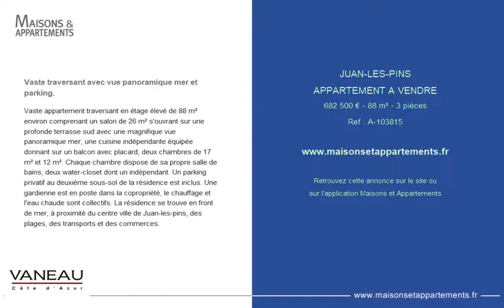JUAN-LES-PINS - APPARTEMENT A VENDRE - 682 500 € - 88 m² - 3 pièces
Référence : A-103815

Vaste traversant avec vue panoramique mer et parking.
Vaste appartement traversant en étage élevé de 88 m² environ comprenant un salon de 26 m² s'ouvrant sur une profonde terrasse sud avec une magnifique vue panoramique mer, une cuisine indépendante équipée donnant sur un balcon avec placard, deux chambres de 17 m² et 12 m². Chaque chambre dispose de sa propre salle de bains, deux water-closet dont un indépendant. Un parking privatif au deuxième sous-sol de la résidence est inclus. Une gardienne est en poste dans la copropriété, le chauffage et l'eau chaude sont collectifs. La résidence se trouve en front de mer, à proximité du centre ville de Juan-les-pins, des plages, des transports et des commerces.

Cette annonce vous est proposée par l'agence VANEAU JUAN LES PINS